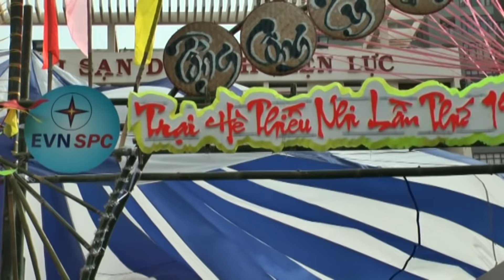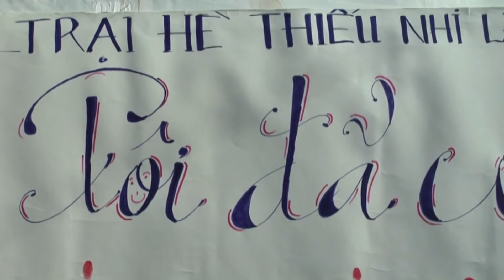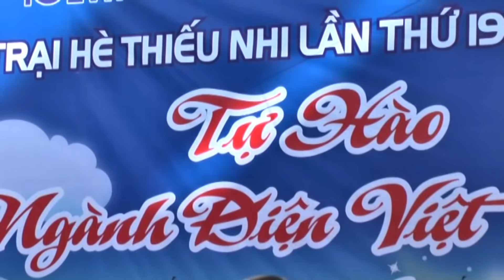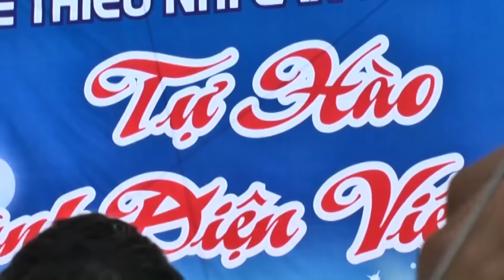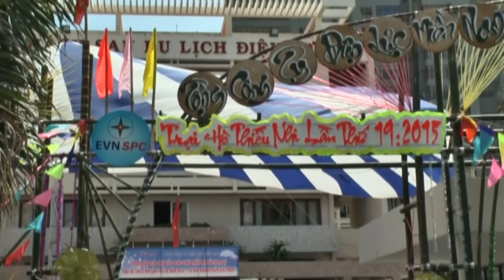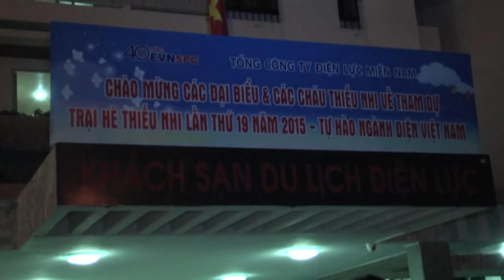Trại hè thiếu nhi Điện lực miền Nam - SYC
Trung Tâm Thanh Thiếu Niên Miền Nam